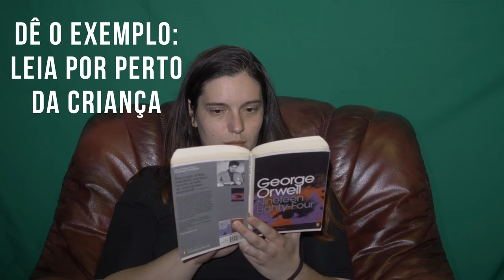É fácil construir uma criança leitora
Dicas para pais e educadores participarem do ato de aprender a gostar de ler junto a seus filhos ou alunos.